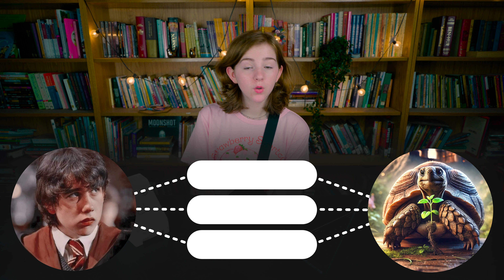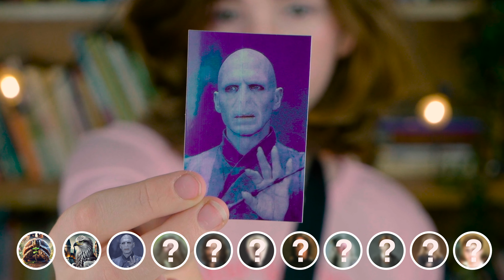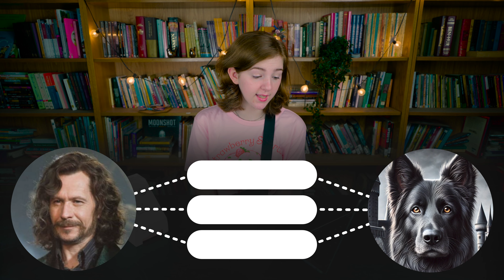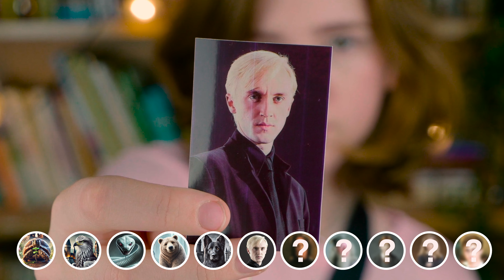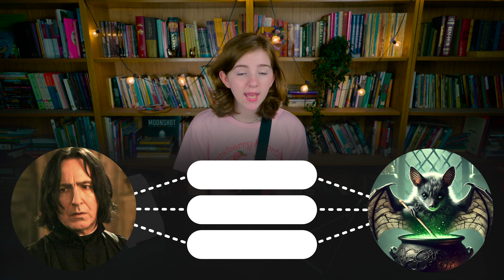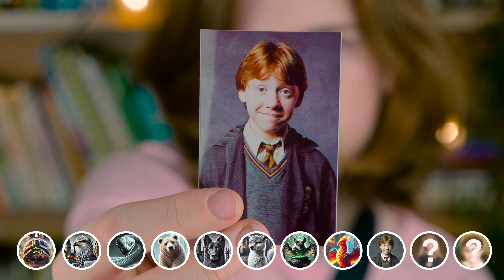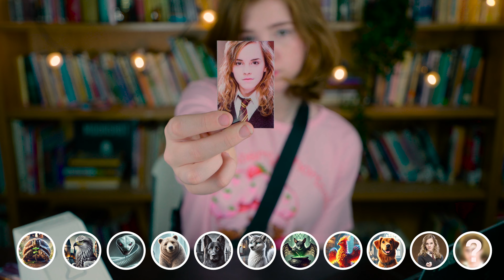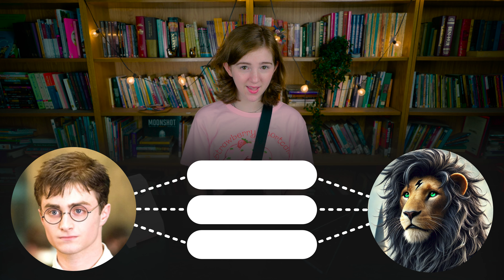Harry Potter Characters As Animals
I’m super excited about today's video because we’re diving into the wizarding world of Harry Potter and turning our favorite Harry Potter Characters Into Animals! 🦁🦉🐍 Watch as Harry, Hermione, Ron, and even Professor Snape transform into magical creatures!

I had so much fun making this, and I hope you love it too!

Timestamps:

0:00 Intro
0:20 Neville Longbottom
1:19 McGonagall
2:02 Lord Voldemort
2:47 Hagrid
3:22 Sirius Black
4:06 Draco Malfoy
4:55 Severus Snape
5:40 Albus Dumbledore
6:27 Ron Weasley
7:09 Hermione Granger
7:48 Harry Potter

This YouTube video is crafted for a general audience, particularly viewers over 13 years of age, as it explores creative concepts like reimagining Disney characters with unique twists that appeal to fans interested in artistic interpretations and storytelling. The tone and themes focus on artistic analysis and reactions to character transformations, encouraging engagement from viewers who enjoy pop culture discussions and imaginative storytelling. By focusing on the creative process, design choices, and reactions, the content appeals to a broader age group rather than being exclusively aimed at young children, as the themes are intricate and confusing.